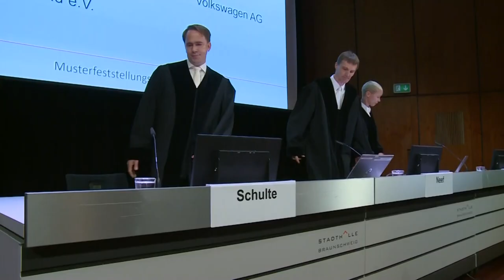Dieselskandal: VW bietet Kunden erstmals Entschädigung an | AFP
Viereinhalb Jahre nach Bekanntwerden des Dieselskandals bietet Volkswagen hunderttausenden Kunden in Deutschland erstmals eine Entschädigung an. Verhandlungen für einen Vergleich mit der Verbraucherzentrale Bundesverband (vzbv) scheiterten indes. Der VZBV setzt deshalb weiter auf Gerichtsentscheidungen.